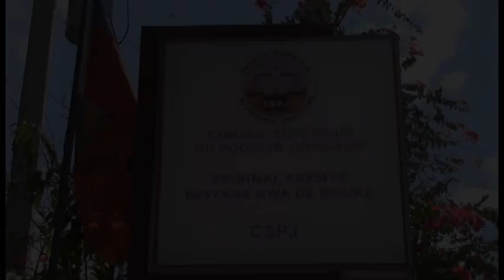Jij Yvickel Dabrésil genyen batay la